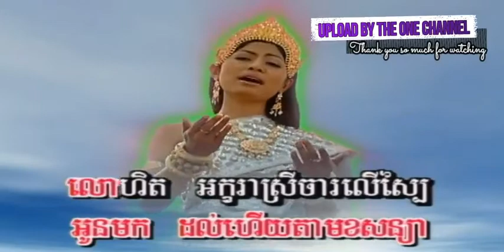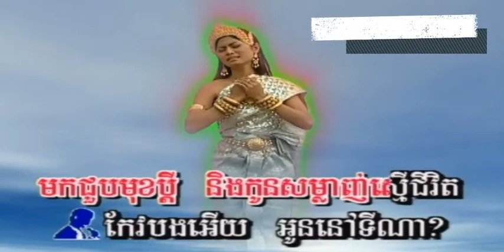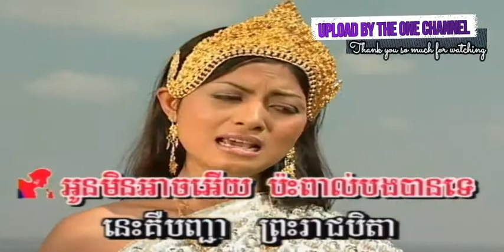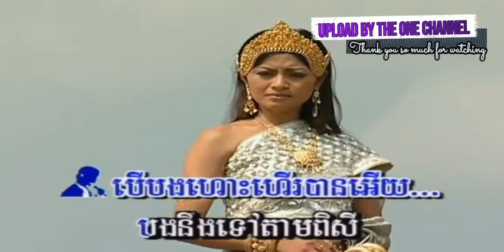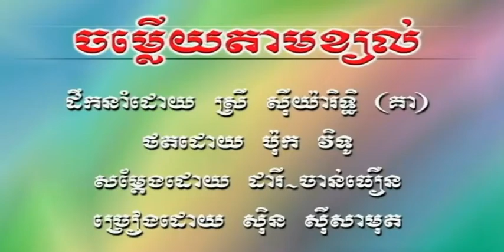អក្ខរាលោហិត លោក ស៊ិន​​ ស៊ីសាមុត និង អ្នកស្រី រស់ សេរីសុទ្ឋា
សន្យារដូវផ្ការីក ច្រៀងដោយ លោក ស៊ិន​​ ស៊ីសាមុត និង អ្នកស្រី រស់ សេរីសុទ្ឋា